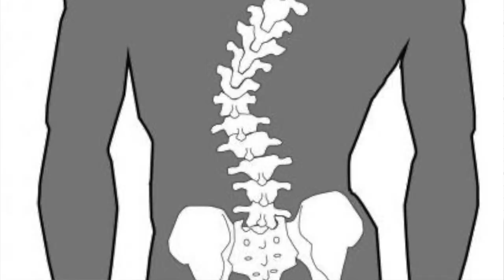Una Forma de Pensar en Medicina Japonesa 4 : Que son Terapia sintomática y tratamiento radical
Quiero compartir Una Forma de Pensar en Medicina Asiática, “Japonesa”!!

Durante mi recorrido por esta vida  he conocido mejores profesionales en el área de la salud con ideas y pensamientos distintos al mio, ellos han ayudado a personas en su recuperación y de esta forma han obtenido mejor calidad de vida.

 Un amigo Personal Medico en Japón, Hiroki Nishimura 西村裕樹, me ha ensenado muchas cosas que no pensaba con anterioridad..  El ha estado analizando el cuerpo humano durante mucho tiempo.

Por eso yo “Keito Homma” quisiera compartir la su teoría y la forma de ver las cosas acerca de la medicina Japonesa!!

*Muchas Gracias a Hiroki Nishimura en Japón por compartir su teoría!!
*Mil Gracias a Jose Betancourt por ayudarme para traducir Japones a Español!!

🔽*Videos Relacionados/Related Videos/関連ビデオ
- Una Forma de Pensar en Medicina Japonesa 1 : Por Qué No es Bueno Si un Cuerpo Esta en Desbalance?